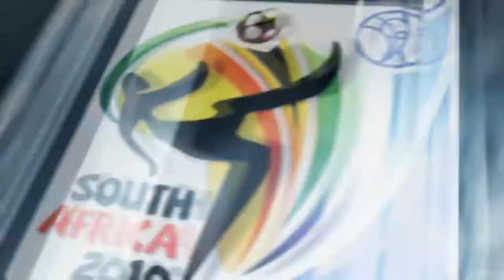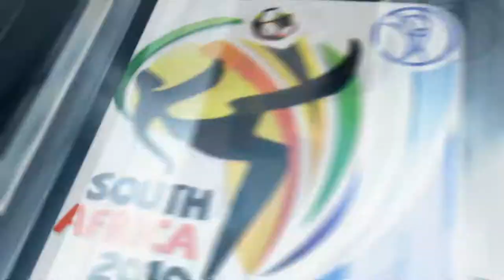(EA) 2010 FIFA World Cup | Germany 1 - 2 Spain | Semi-Final